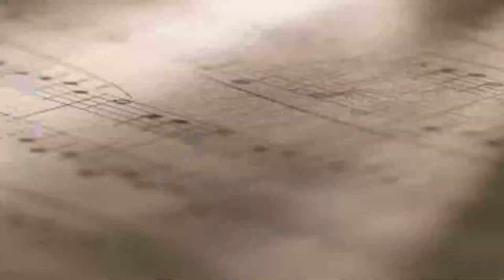Practicing Violin (Vlog) || 15 Hours Straight Practice Day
This is a small record to me!